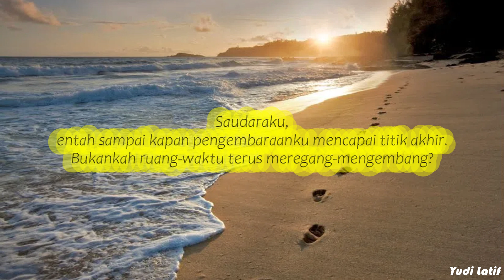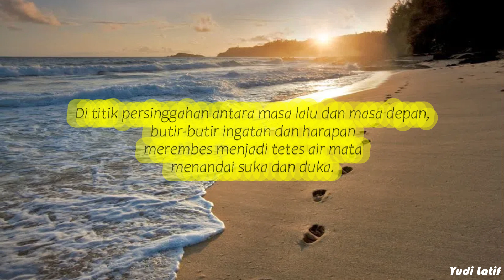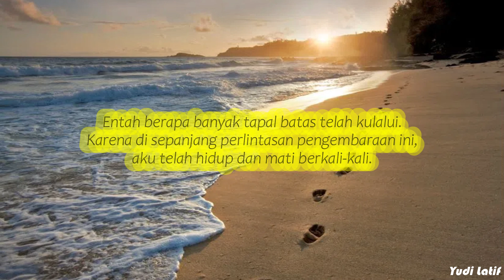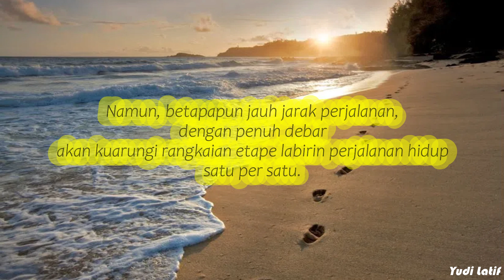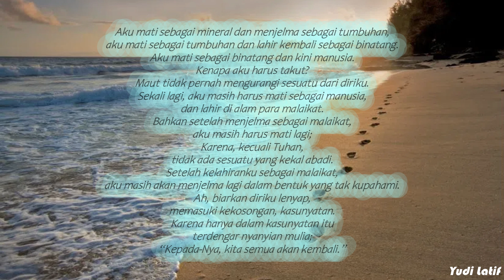BALADA PENGEMBARA (Karya Yudi Latif)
Pembacaan Puisi Karya Yudi Latif: Balada Pengembara

oleh
Desy Proklawati, S.S., M.Pd.
Dosen Program Studi Pendidikan Bahasa dan Sastra Indonesia
Fakultas Keguruan dan Ilmu Pendidikan
Universitas Wisnuwardhana Malang